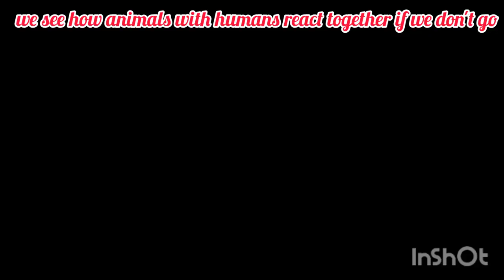see how animals react to humans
ywildlife relationship with humans